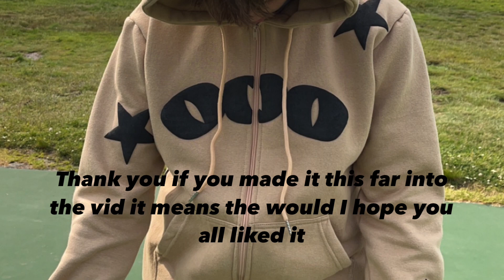Life is great!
Life is great. I really like this YouTube video I like spending time with my friends and family and just having a good time in general. I hope you like this video to triple zero new clothes coming soon go sub to Rian Turner’s channel. ￼ and I really hope you like this video. ￼